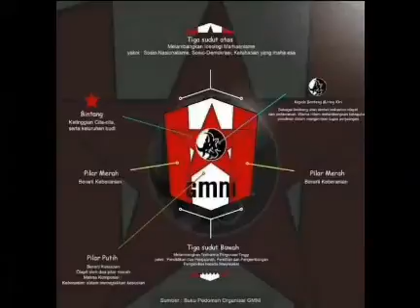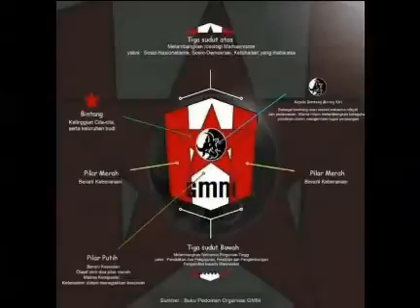presidium nasional GMNI 666 ICDM